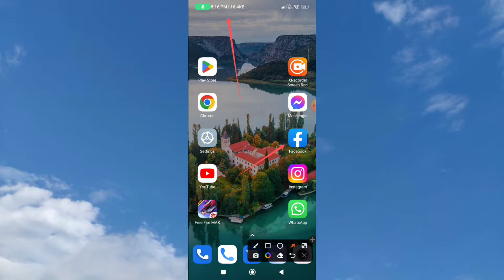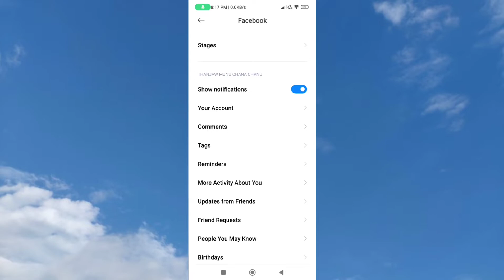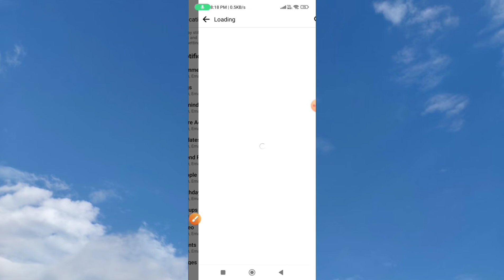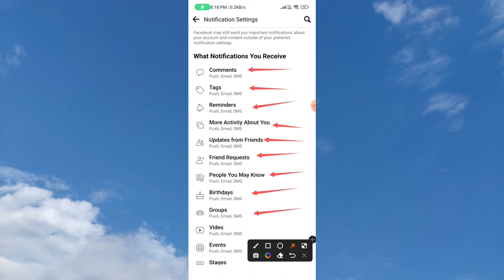Fix Facebook Notification Not Receiving Problem // Facebook Notification Not Working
facebook notification problem
facebook notification not working
facebook notifications not working 2022
facebook notification settings
facebook notifications
facebook messenger notification not working
fix not working facebook notifications
facebook notifications not working
facebook notification not showing
how to fix facebook notification not working
fix facebook notifications
facebook notification problem solve
facebook birthday notification showing problem